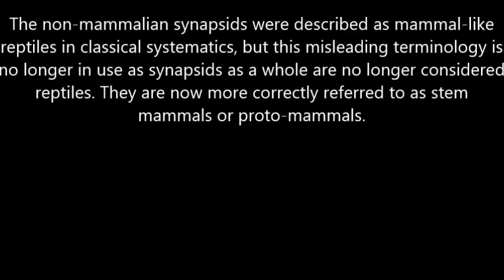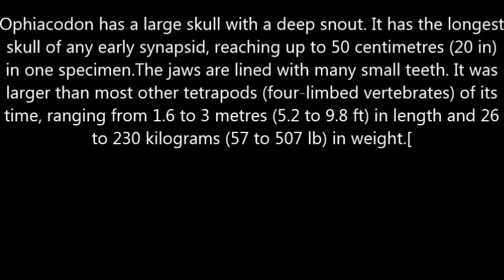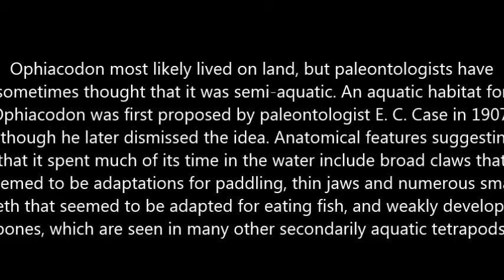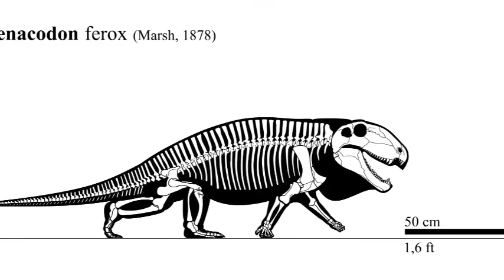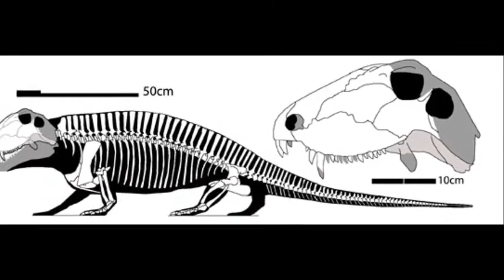Sphenacodon and Ophiacodon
Sphenacodon and Ophiacodon were early members of the Synapsid lineage. The evolutionary ancestors of mammals.